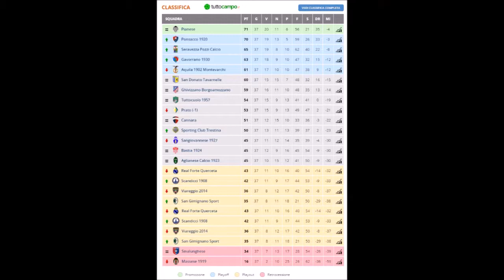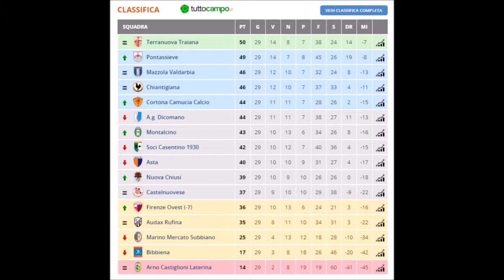Anteprima Sport con Giulio Peruzzi a Sport a Km 0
Anteprima Sport ed analizzare insieme all' Allenatore Giulio Peruzzi i vari campionati Dilettanti di serie D, Eccellenza e Promozione e parlare di calcio in maniera soft e senza stress e presentare l'ultimo turno del girone E, di Serie D, Play Off e Play Out del campionato di Eccellenza e il testa coda del Campionato di Promozione ASD Terranuova Traiana vs MM Subbiano , insieme a tanto altro.